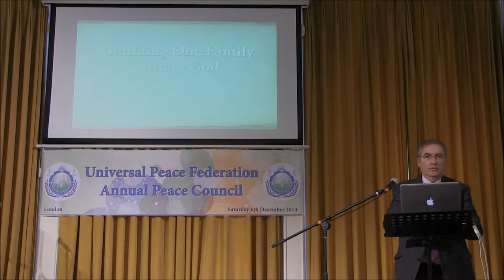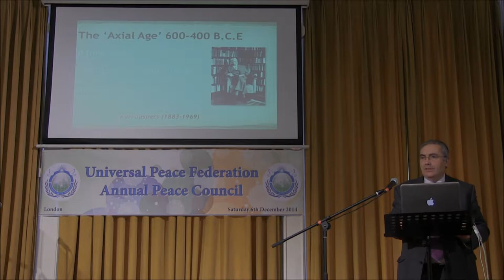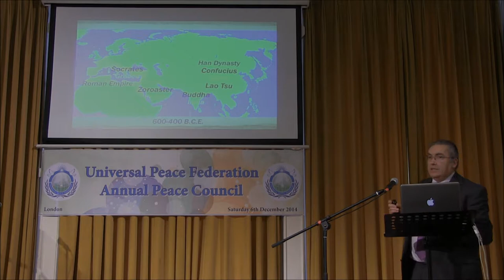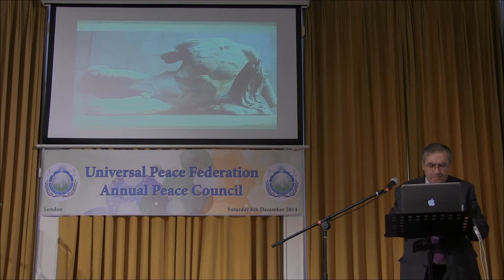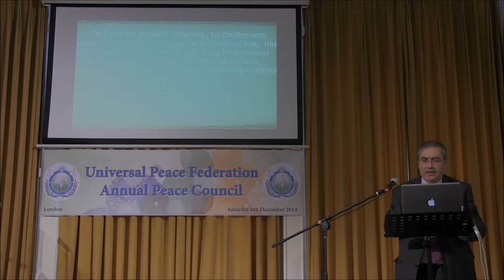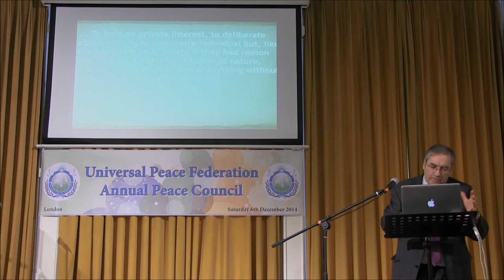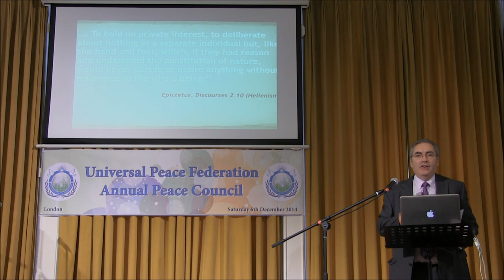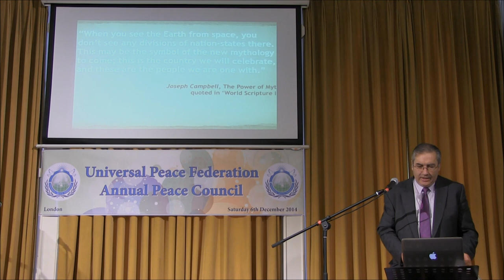Rev Dr David Hanna: 'Building One World Under God'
Presentation on Hellenism and Hebraism uniting to develop one world under God.